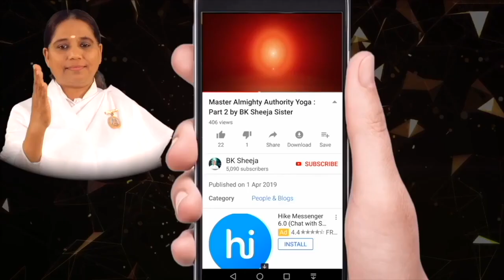നിങ്ങളെ മറ്റുള്ളവർ മുതലെടുക്കുന്നുണ്ടോ ? -[Morning Wisdom]- by BK Sheeja Sister\